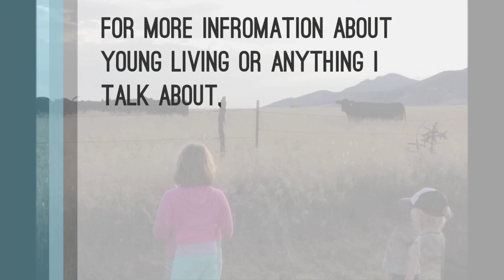Teaching Textbook 3.0 Math Curriculum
I am a momma of 2, married to the best friend, sharing pieces of our lives here on YouTube. We live on our little farm where we raise chickens, ducks, rabbits, horses, dogs, and  a cat.  I love sharing about  homeschooling, traveling, essential oils,  and all the beauty God has surrounded us with.

When I post videos:

Tuesdays &  Saturdays - Oily Education & Ideas
Wednesdays/Fridays  - Travel, Family, Fun & Farm
Sunday - Homeschool Curriculum, Schedule and  Tips

Are you ready to start your new journey with Young living Essential oils? The best way is to sign up for a wholesale membership and purchase a Premium starter kit.

The kit includes 11 of the most popular oils, a Diffuser of your choice and a membership with benefits that include:

2. - No membership fees

3. -No obligation to ever buy again

4. - Discount on shipping

5. - Deeper discounts through Essential Rewards Program

Here is my link if your ready to join my oily team and start your oily journey to making you and  your family healthier or to just ask me a question.

Not ready to sign up. it want to try some products?

Young Living Independent Distributor
 1944663

Closing song Overcome,  preformed by the
 Mike Clark Band.  For more information about them check out their site.